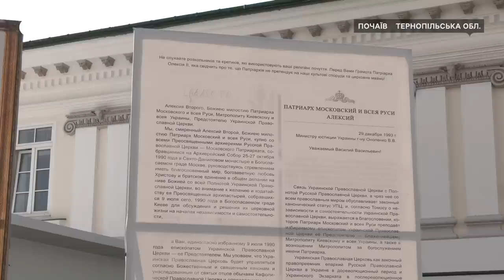Паломники УПЦ МП дісталися Почаївської лаври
Прочани Української православної церкви московського патріархату прийшли в Почаїв, попри заборони їхньої ходи. Вони зараз у Свято-Успенській лаврі. Ця хода тривала 8 днів, паломники пройшли понад 200 кілометрів. Як їх зустріли і чи не зупиняла їх поліція, мітингувальники, або місцева влада – у сюжеті.